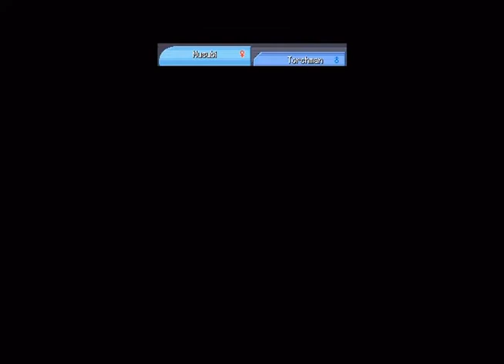Pokemon Platinum Part 15 - Malt that Steel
welcome to part 15 now we're going to take on gym leader and is steel type now this should be easy to take care of since both torch man and musubi are fire and fighting type this should be easy to win but team galactic has 2 of legendary lake pokemon last one is in snow area that's were we're gonna stop see you in part 16